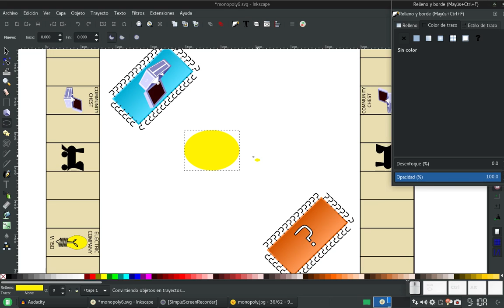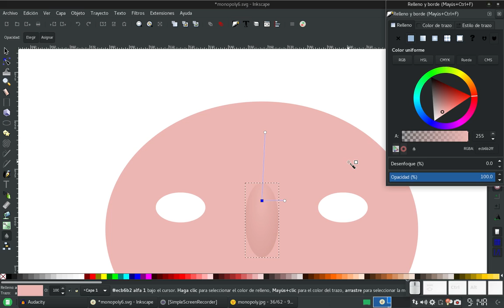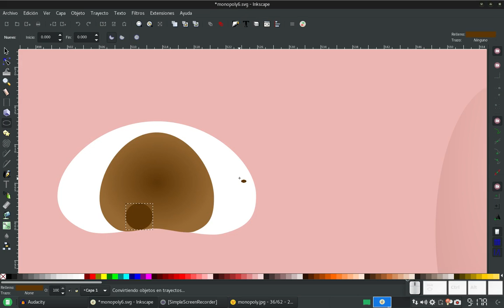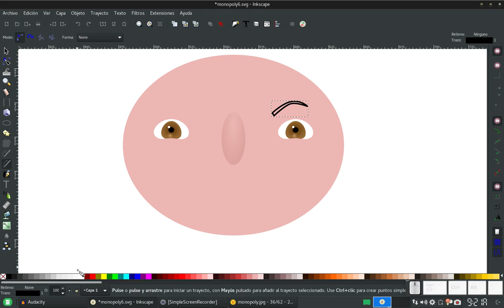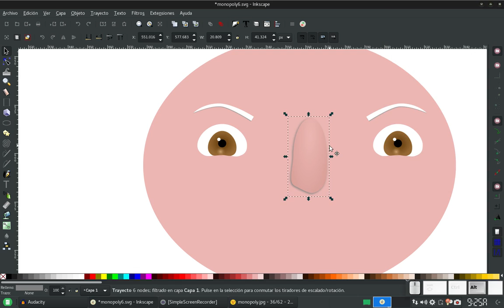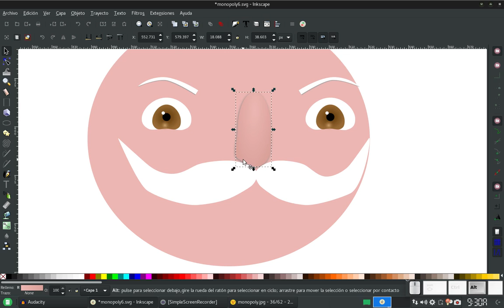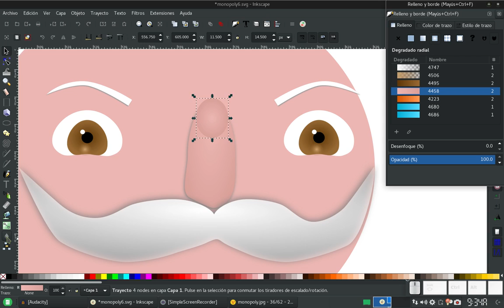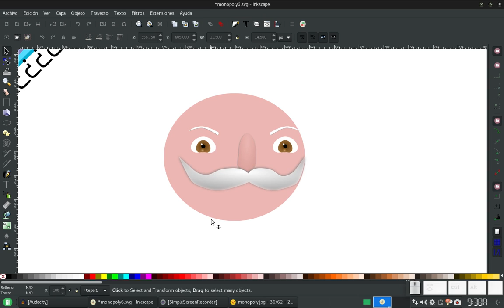Inkscape: Creando un tablero de juegos parecido a Monopoly 7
En este vídeo, comenzamos a crear al señor del sombrero del tablero de juegos.